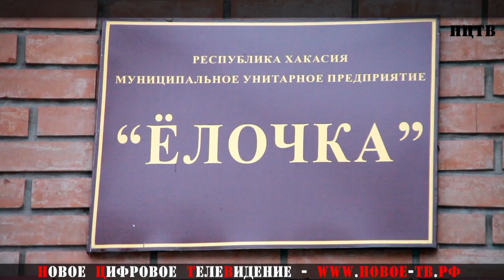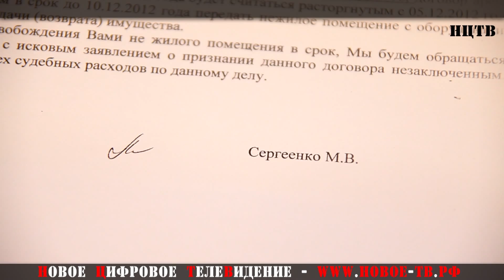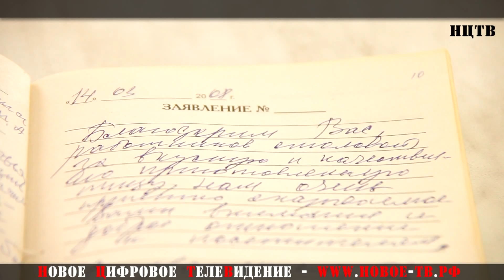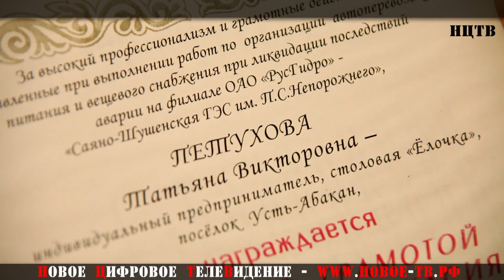В Усть-Абаканском районе полыхает скандал.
Глава Усть-Абаканского района Виктор Рябчевский взял на работу руководителем муниципального унитарного предприятия Марину Сергеенко признанную виновной  в совершении преступления, предусмотренного ч. 1 ст. 292 Уголовного кодекса Российской Федерации. ИА "Хакасия" освещало весь путь следствия и дознания Марины Сергеенко. Теперь Марина Петухова выгоняет предпринимателя и коллектив предприятия на улицу, прямо в преддверии нового года. Коллективу столовой "Елочка" составляет 14 человек, которые останутся без работы. Уровень безработицы в Усть-Абаканском районе находится на высоком уровне и найти работу людям будет просто не возможно.

Предприниматель Усть-Абаканского района  Татьяна Петухова арендовала помещение столовой, а так же цех хлебобулочных изделий у МУП "ЕЛОЧКА". Помещения были в разрушенном, полу заброшенном состоянии, без отопления. За период аренды предприниматель провел капитальный ремонт, привел помещения во все норы и организовал столовую. Проводя банкеты, свадьбы, юбилеи предприятие набрало популярность и стало приносить доход. За все время аренды сменилось пятеро руководителей МУП "ЕЛОЧКА", каждый из них пытался завладеть помещением. В данный момент Татьяне Петуховой пришло письмо от нового руководителя  Марины Сергеенко с требованием освободить помещение до 5 декабря 2012 года. В преддверии нового года коллектив столовой состоящий из 14 человек останется без работы.

В Феврале 2012 года вынесен приговор бывшему начальнику отдела вневедомственной охраны при ОВД по городу Черногорску Марине Сергеенко. Она признана виновной в совершении преступления, предусмотренного ч. 1 ст. 292 Уголовного кодекса Российской Федерации (служебный подлог). Обвинения в мошенничестве и злоупотреблении служебными положением до суда следователям дотянуть не удалось. После чего Марине Сергеенко пришлось покинуть занимаемую должность. Глава Усть-Абаканского района Виктор Рябчевский назначил руководителем унитарного предприятия, по всей видимости по тому, что раньше работали вместе во вневедомственной охране при МВД по республике Хакасия. Скандал будет продолжаться и набирать обороты.

Следите за развитием событий на сайте Нового Цифрового Телевидения.

Новости Республики Хакасия, города Абакана, Черногорска, Саяногорска, Сорска, Усть-Абакана.
Новости Красноярского края
Новости Республики Тыва